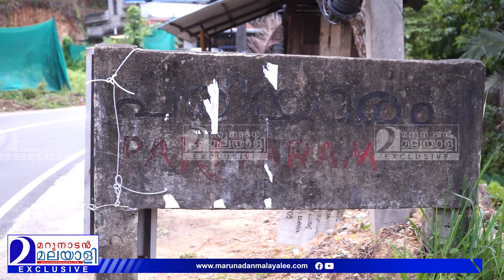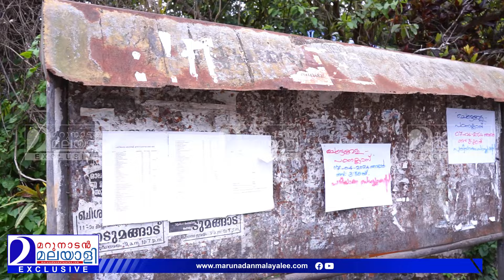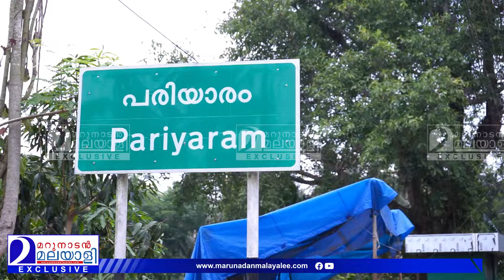കേരളത്തിലെ അത്ഭുത ഗ്രാമം കണ്ടോ! ഏത് തെരഞ്ഞെടുപ്പ് വന്നാലും ചുവരെഴുത്തും ഫ്ലക്സും ഒന്നുമില്ല...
ഹർത്താലുകൾ സ്വപ്നങ്ങളിൽ മാത്രം
ഏത് തെരഞ്ഞെടുപ്പ് വന്നാലും ചുവരെഴുത്തും ഫ്ലക്സും കൊടിയും ഒന്നുമില്ല... കേരളത്തിലെ അത്ഭുത ഗ്രാമം കണ്ടോ...